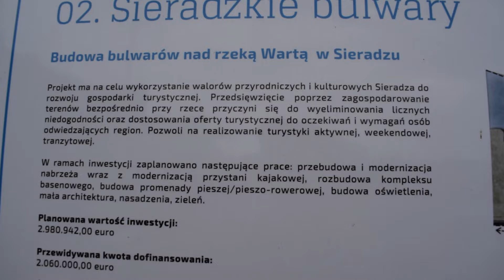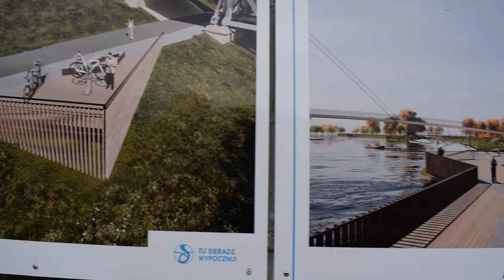Sieradz Warta. Z przymrużeniem oka.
Sie wie, że warto jechać nad Warte. Kąpielisko w Sieradzu na rzece Warta to naprawdę super miejsce, żeby spędzić czas z rodziną. Jest tutaj naprawdę wszystko. W tym miejscu jest wyznaczona strefa do pływania, strefa na plaży do rekreacji i sportu, toalety, natryski, przebieralnie, ratownicy, miejsce do kąpieli dla dzieci. Zaraz niedaleko plaży znajdują się leżaki, ławki, a także restauracja, gdzie w dobrej cenie można coś zjeść i napić się. Troszkę dalej od plaży, ale też dość blisko znajdują się baseny, park, a także przystań kajakowa.

 Media społecznościowe: Siewietv